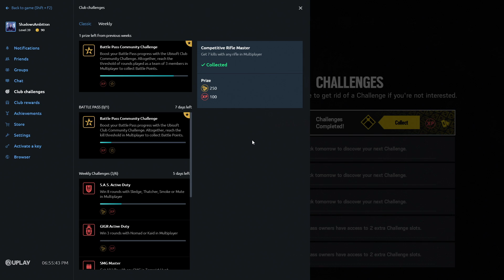#377 Tom Clancy's Rainbow Six: Siege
I will make a playlist with all these vids in order.

Surprising, how much fun this game is WITH FRIENDS! lol.

I will just show my experience with this game in one playlist. Big plus of this series is it is mainly played with friends and I was able to host in-house ( a private game among friends and sumtimes stream viewers ) Great times.